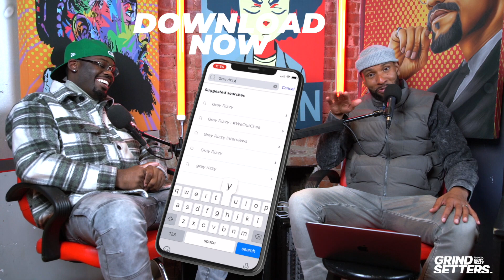NAMIALUS VALIDITY TALKS TEN GREEN LIGHTS 3 AND MORE WITH GRAY RIZZY ON SHADE 45!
Team Work / Dream Work 💪🏽💯
Shot and edited @pvastudios

We Outchea Daily! Listen on SiriusXM:
Gray Rizzy on Hip Hop Nation Channel 44
Mon-Fri 12p to 6p Eastern / 9a Pacific
and
The We Outchea Show on Shade 45 Channel 45
Tue - Fri 12a to 4a Eastern / 9p Pacific!